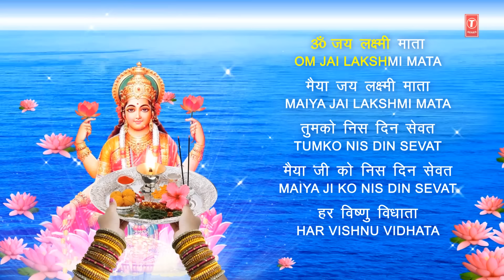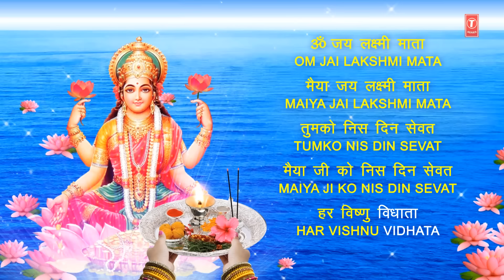दीपावली Special ॐ जय लक्ष्मी माता Om Jai Lakshmi Aarti I ANURADHA PAUDWAL I Hindi English Lyrics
Maa Lakshmi Bhajan: Om Jai Lakshmi Aarti
Singer: Anuradha Paudwal
Music Director: Arun Paudwal
Lyrics: Traditional
Album: Aarti Vol.3
Music Label: T-Series